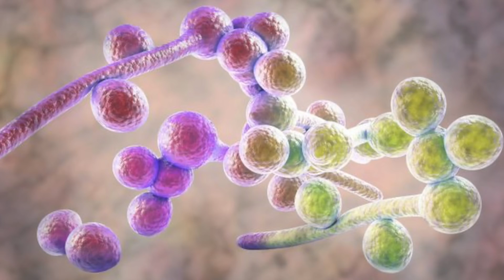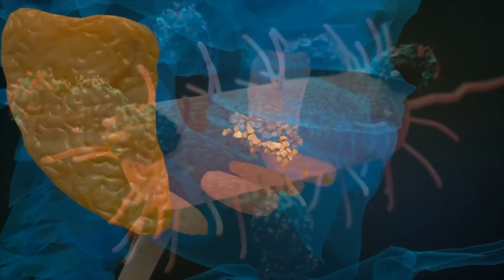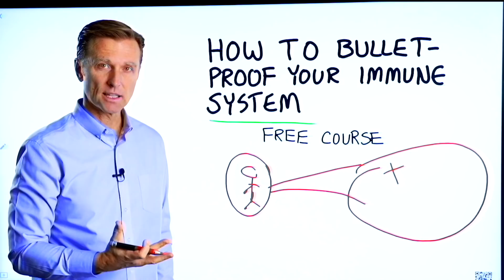Soils Are NOT Depleted of Nutrients...WHAT?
Interesting new research shows that soil is not low in nutrients… The problem is something else. Take a look.

Timestamps
0:00 Introduction
1:46 Soils are not depleted of nutrients—they are depleted of…
2:14 Why fungus is important for plant growth
3:19 The effects of modern agriculture
4:45 How to bulletproof your immune system (free course)

In this video, we’re going to talk about some interesting research that proves that soils are not depleted of nutrients—instead, there’s something else interesting going on.

The best predictor for plant growth isn’t the minerals and other nutrients in the soil; the best predictor for plant growth is the fungal-bacteria ratio.

As we use pesticides, herbicides, and fungicides on farmland, the soil becomes depleted of fungus. When this happens, the bacteria grow out of control. This leaves the crops with hardly any fungus and way too much bacteria.

Fungus plays an important role in breaking down minerals. Without fungus, plants aren’t able to absorb the mineral in the soil. This is why many farmers have to add nutrients to their soil.

You need a 1:1 ratio of bacteria and fungus to make nutrients soluble for plants.

How do low levels of nutrients in plants affect our bodies? We need both nutrients and microorganisms in our bodies to break down and utilize nutrients. Without these important friendly fungi and bacteria, you can develop a nutrient deficiency.

I hope this helped explain why microbial imbalances can affect plant life and lead to nutrient deficiencies.